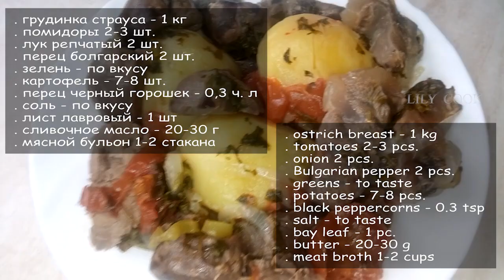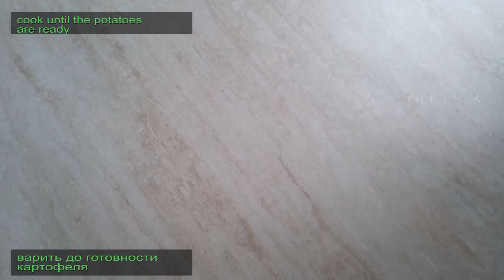Мясное блюдо - хашлама из мясо страуса Meat dish - Xashlama from ostrich meat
💚   Традиционная армянская хашлама готовится из баранины или ягнятины. Сегодня мы приготовим это блюдо из страусиного мяса. Мясо в процессе приготовления становится нежнейшим, и бульон насыщается соками свежих летних овощей и зелени.
В хашламу обязательно добавляется белый лук, помидоры и сладкий перец.

Ингредиенты
. мясо страуса - 1 кг
. перец черный горошек - 0,3 ч. л
. соль - по вкусу
. лист лавровый - 1 шт
. сливочное масло - 20-30 г
. мясной бульон 1-2 стакана

💚 Traditional Armenian khashlama is made from lamb or lamb. Today we will prepare this dish of ostrich meat. The meat becomes tender during cooking, and the broth is saturated with the juices of fresh summer vegetables and herbs.
White onions, tomatoes and sweet peppers are necessarily added to khashlama.

Ingredients
. ostrich meat - 1 kg
. tomatoes 2-3 pcs.
. onion 2 pcs.
. Bulgarian pepper 2 pcs.
. greens - to taste
. potatoes - 7-8 pcs.
. black peppercorns - 0.3 tsp
. butter - 20-30 g
. meat broth 1-2 cups

💚   Բաղադրիչներ
. ջայլամի միս - 1 կգ
. լոլիկ 2-3 հատ.
. սոխ 2 հատ.
. Բուլղարական պղպեղ 2 հատ.
. կանաչի - ըստ ճաշակի
. կարտոֆիլ - 7-8 հատ:
. սև պղպեղի հատիկներ - 0,3 թեյի գդալ
. աղ - ըստ ճաշակի
. դափնու տերեւ - 1 հատ:
. կարագ - 20-30 գ
. մսի արգանակ 1-2 բաժակ